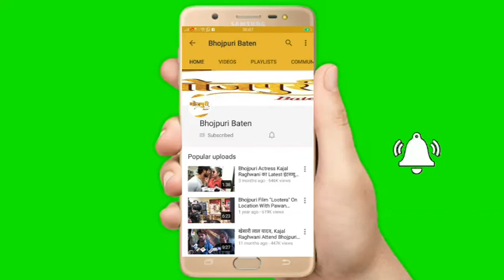BHARAT GANDHI और ZOYA KHAN की फिल्‍म ‘’Teen Age'r Love Storie" की शूटिंग मुंबई में शुरू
भरत गांधी और जोया खान की फिल्‍म ‘टीन एजर्स लव स्‍टोरी’ की शूटिंग मुंबई में शुरू
सिद्धि विनायक आर्टिस्टिक इमेजिनेशन के बैनर तले बनने वाली भोजपुरी फिल्‍म ‘टीन एजर्स लव स्‍टोरी’ की मुहूर्त के साथ शूटिंग आज से मुंबई में शुरू हो गई है। इस फिल्‍म को चर्चित निर्देशक ब्रजभूषण डायरेक्‍ट कर रहे हैं। ब्रज भूषण ने ही इस फिल्‍म की कहानी भी लिखी है। फिल्‍म में भरत गांधी और जोया खान लीड रोल में नजर आने वाले हैं, जिन्‍होंने फिल्‍म की शूटिंग का आगाज पहले दिन शानदार शॉट से किया है। यह एक पारिवारिक और यूथ बेस्‍ड फिल्‍म है, जिसमें मनोरंजन का हर अक्‍स नजर आने वाला है।

वहीं, शूट के बीच से समय निकाल कर सेट पर ही भरत गांधी ने फिल्‍म ‘टीन एजर्स लव स्‍टोरी’ को लेकर अपने एक्‍साइटेमेंट का इजहार किया और कहा कि फिल्‍म ‘टीन एजर्स लव स्‍टोरी’ से मुझे बेहद उम्‍मीद है। यह फिल्‍म मेरे करियर के लिए काफी अहम है, क्‍योंकि इसकी कहानी मुझे बेहद पसंद आई है। साथ ही ब्रज भूषण जैसे डायरेक्‍टर के साथ काम करने का मौका मिल रहा है। उन्‍होंने कहा कि इस फिल्‍म में हमारी और जोया की केमेस्‍ट्री दर्शकों को खूब पसंद आयेगी, क्‍योंकि हम दोनों के बीच एक पॉजिटिव वेब है और अच्‍छी अंडरस्‍टेंडिंग बन रही है।

आपको बता दें कि सिद्धि विनायक आर्टिस्टिक इमेजिनेशन के बन रही भोजपुरी फिल्‍म ‘टीन एजर्स लव स्‍टोरी’ के निर्माता प्रगति धीरज सिन्‍हा हैं। पीआरओ संजय भूषण पटियाला है। गीतकार - संगीतकार विनय बिहारी हैं। सिनेमेटोग्राफर त्रिलोकी चौधरी हैं। कला अंजनी तिवारी का है। फिल्‍म में भरत गांधी और जोया खान के साथ संजय पांडेय, माया यादव, अनूप अरोड़ा, पुष्‍पा वर्मा, प्रेमा किरण, अयाज खान, राजेश गुप्‍ता और गोपाल राय मुख्‍य भूमिका में नजर आने वाले हैं। मुहूर्त के औसर पर अनिल काबरा ,अमरीश सिंह,संजय भूषण पटियाला ,सीबू दा उपस्थित थे !